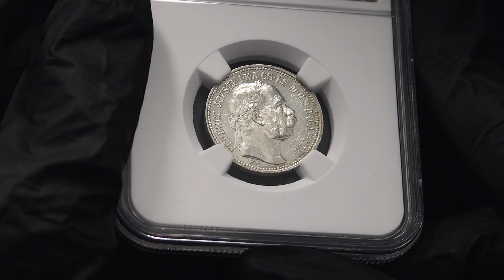Lot 291 Hungary 1 Korona 1914 KB NGC MS62 PL